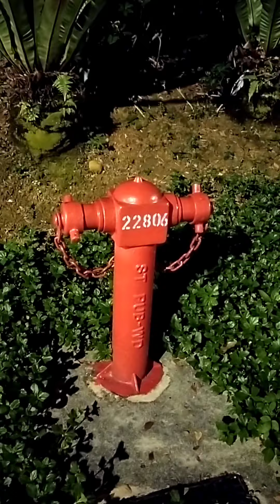Hello Kitty.. Meet you half way in the night 💖😺🌉🙋🏻‍♀️